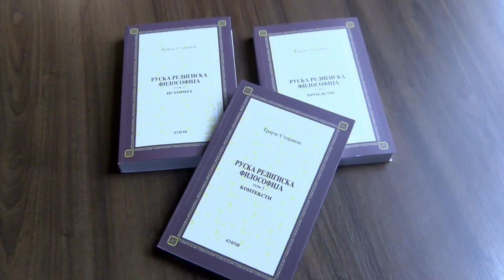Промовирани книгите на проф. д-р Трајче Стојанов – „Руска религиска философија“